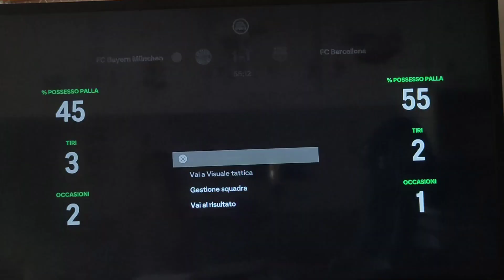SFIDA TRA LE BIG EUROPEE.